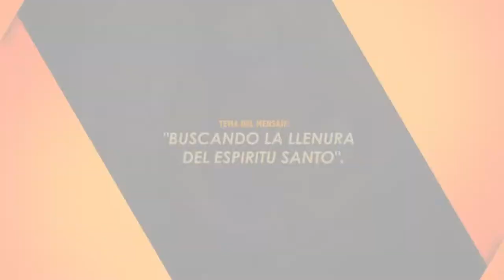PASTOR, RAFAEL RODRIGUEZ. BUSCANDO LA LLENURA DEL ESPIRITU SANTO/5/25/2022